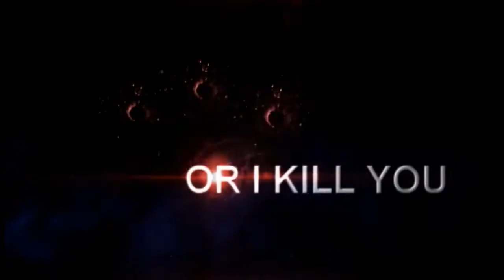Cedric Gervais & CID Never Come Close Original Mix